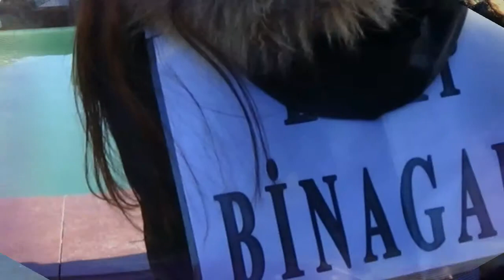AzETA Open Air Lesson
On December 28, AzETA arranged an open air lesson for EAMP students from Ahmedli, Binegedi and Mashtaga. The open air lesson dedicated to Huseyn Cavid and Eugene O'Neil, and held in Huseyn Cavid park.The activities included role playing, pantomime-miming, spelling bee competition, behind the tree game and running dictation.

In three groups the students demonstrated mini role plays. Mini-plays based on “Mother”, “Spring Dew”, “War and Misfortune”, Seikh Sanan”, “Khayyam”,‘‘The Hairy Ape”,”Azer“, Butter and Bread”, “Beyond the Horizon”, “The Fountain” written by the prominent playwrights Huseyn Cavid and Eugene O’Neill. The groups also mimed the title of other plays written by these great playwrights. After that, spelling bee competition was held among groups.

The spelling bee vocabulary was compiled on the poetry terms included anaphora, epigram, couplet, ballade, dramatization, monologue, muse, interpretation, paradox, stanza, inspiration, rhyme, romanticism, etc. Behind the tree game and running dictation were held among groups. The game and dictation included Cavid’s and O’Neill’s brainy quotes.

Participation in exciting and enjoyable outdoor lesson with teachers encourage students’ intellectual, spiritual, social, physical and moral development. All participants enjoyed the lesson.